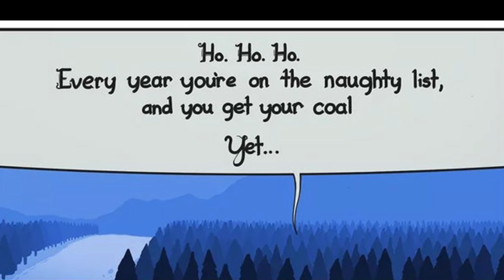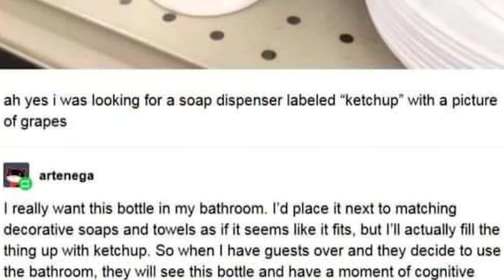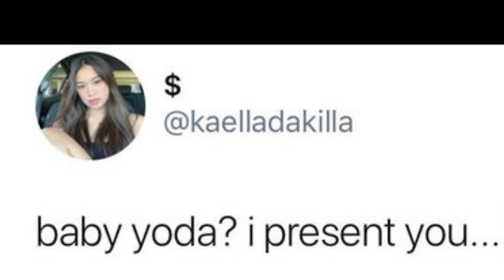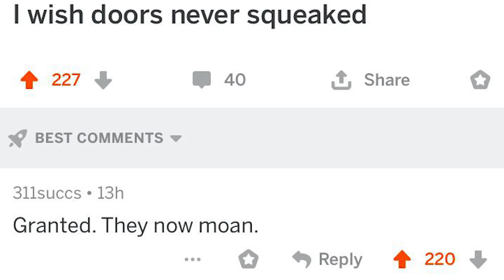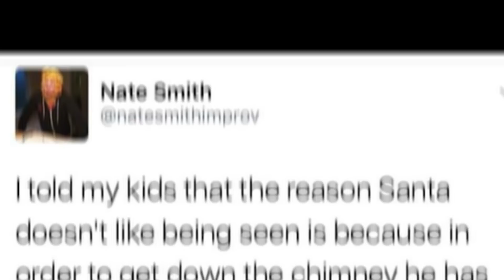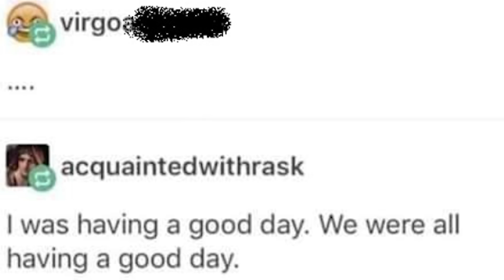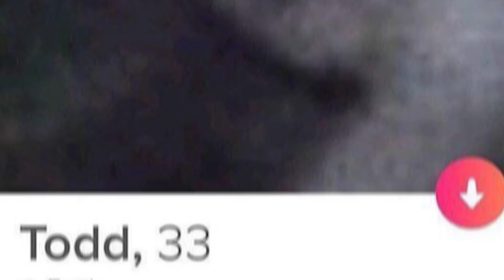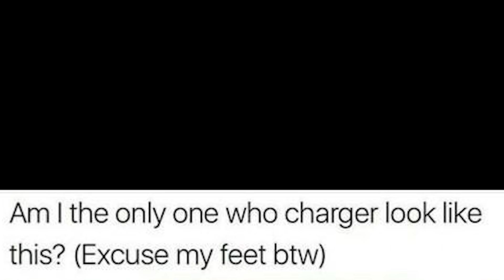r/TIHI | Real Life Pokemon Battles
r/TIHI where we look at really nice pictures you will love totally